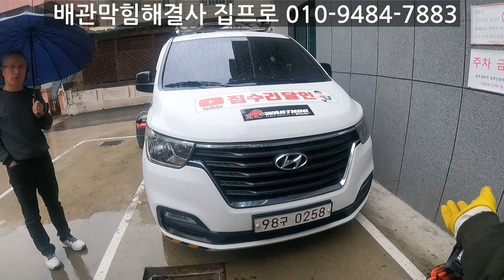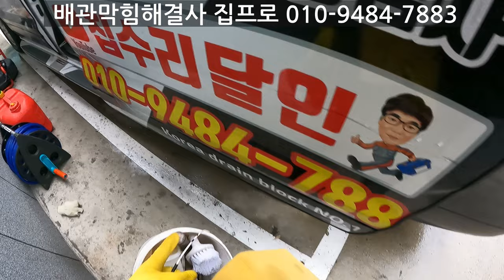모든 바닥배관에 P트랩을? 호미로 막을걸 가래로막는다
배관막힘해결사 집프로입니다 작업문의는 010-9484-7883